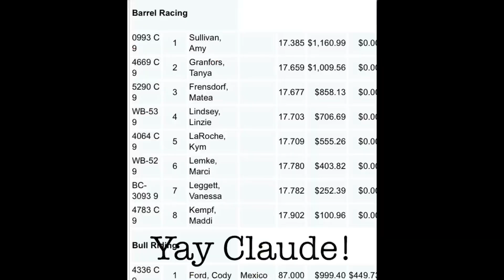Barrel Racer Life - WOW What a Weekend!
I am on cloud 9 after the July 4th run of barrel racing, hard work pays off! Both horses cleaned house: Claude and I won our first check in the ProWest Rodeo Association, he made 4 solid runs in a row...and Jada TOTALLY blew me out of the water! Details in this episode of barrelracerlife.